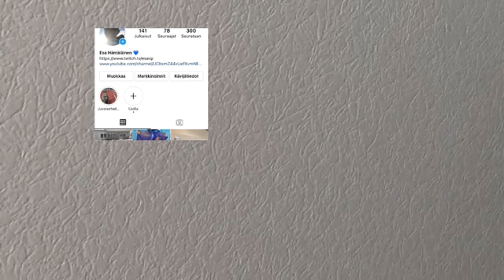urinan patto katastorfi